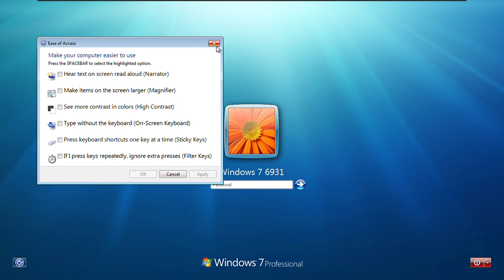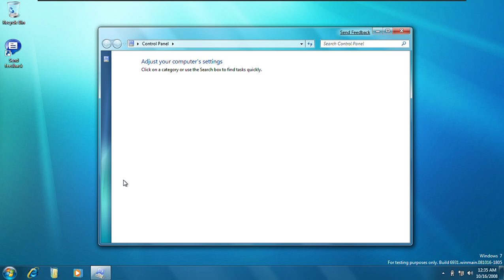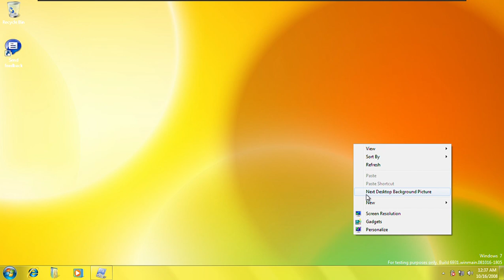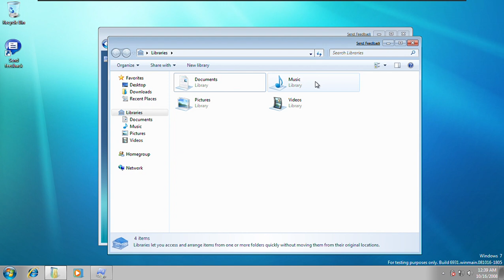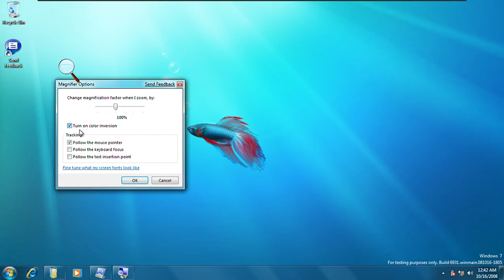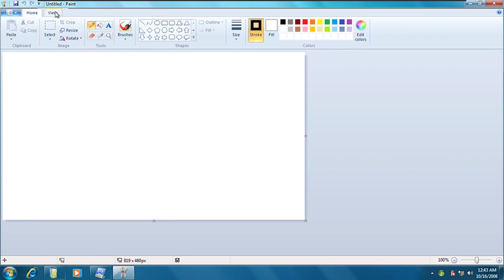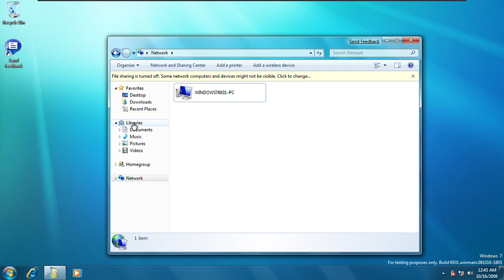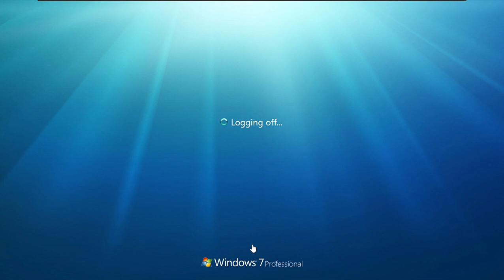Windows 7 Build 6931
Hello everyone, today I am looking at another build of Windows 7 Builds and we're close to the final release and the changes, not really that different but early things to make this build look closer to the final release. UAC icon changed to a blue and yellow shield icon(RTM icon), and Purble Place font was changed from Comic Sans to Segoe UI(Unfortunately was not on games or games explorer). More info on Beta Wiki. Anyways, if you enjoyed this video, pls like & sub. I would really appreciate it if you did.